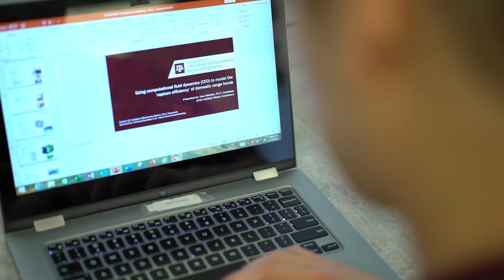Texas A&M Engineering Graduate Program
For more information on rankings, funding opportunities, and how to apply